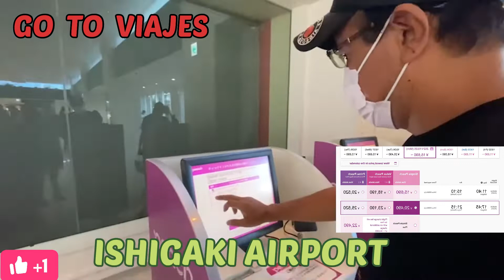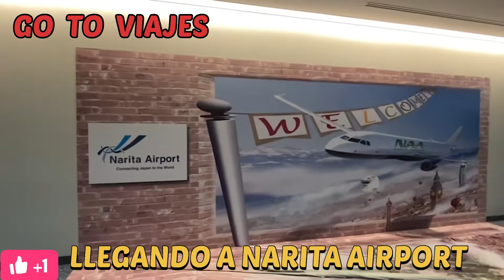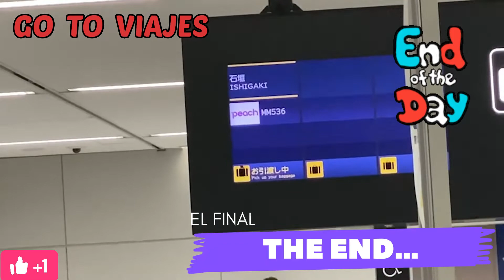FIN DEL VIAJE ISHIGAKI OKINAWA / PART #24 / OKINAWA - JAPAN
SIGUENOS...
SI TE GUSTO EL VIDEO REGALAME UN LIKE, COMPARTE, HAS CLIC EN LA CAMPANITA, PARA QUE ASI EL ALGORITMO DE YOUTUBE TE AVISE CADA VEZ QUE SUBAMOS UN VIDEO

AGENCIA DE VIAJES EN PERU (RECOMENDADO):
NOMBRE: " N DESTINOS"
SRA. NOYA ALVARADO

ENLACE DEL VIDEO:

A PEDIDO DE UDS. HEMOS CREADO "GO TO SERVICE"  PARA DARLES SERVICIO EN EL AEROPUERTO INTERNACIONAL DE NARITA - JAPAN
MAYOR INFORMACION AL TELEF: 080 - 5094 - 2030